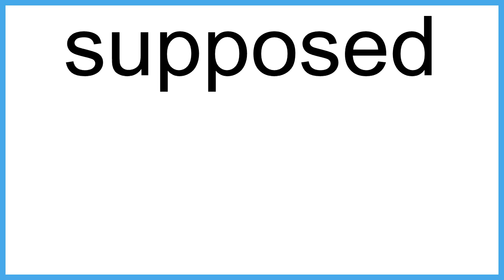supposed meaning | Vocabulary for Kids | Children's Dictionary | Learn English Vocabulary